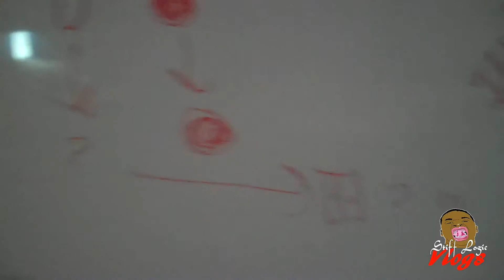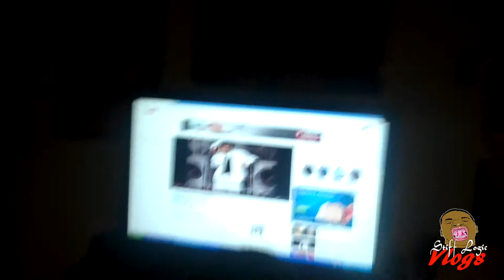Black Ops Zombie Co-Op #8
chillin at jo boi cribo acting a straight donkey mane